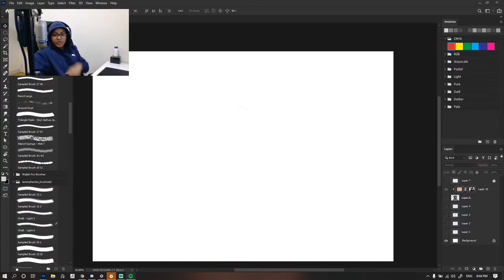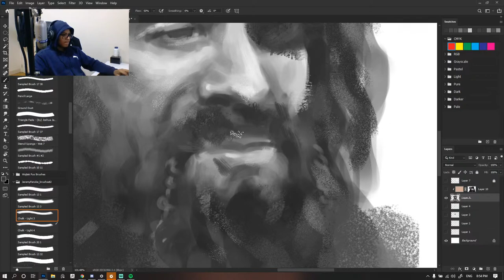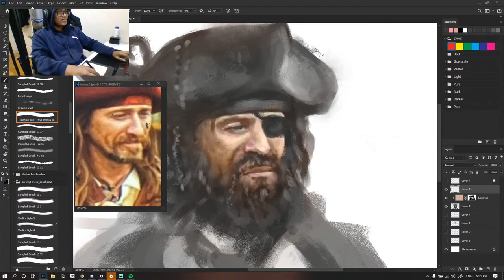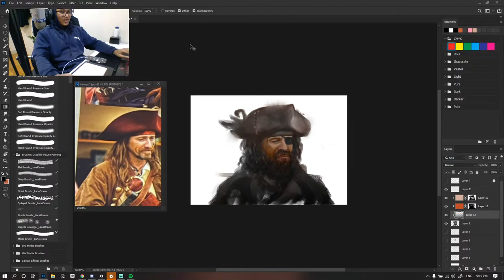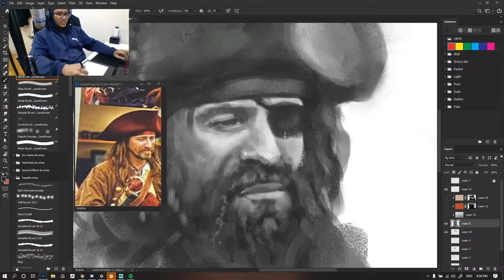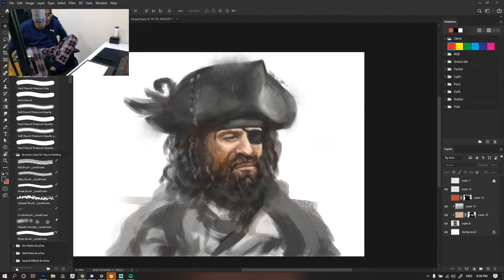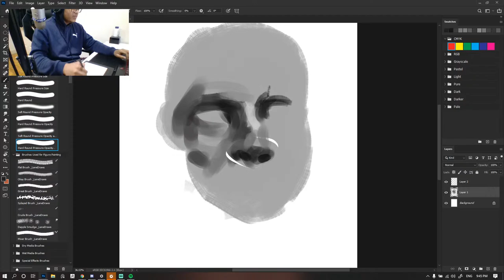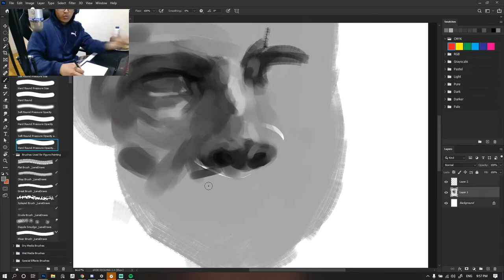ArtStream- Painting/ Questions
PC SPECS: Wacom tablet, intous medium
CPU: i7 5th gen
GPU: GTX preet, 960 4gb
Monitor: unknown

Bhai ki bosdi 3 baar